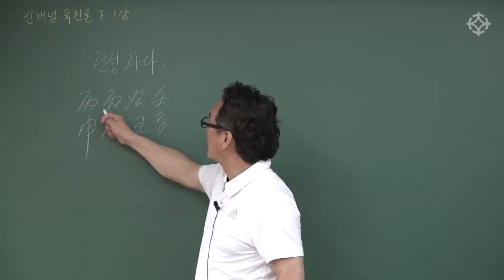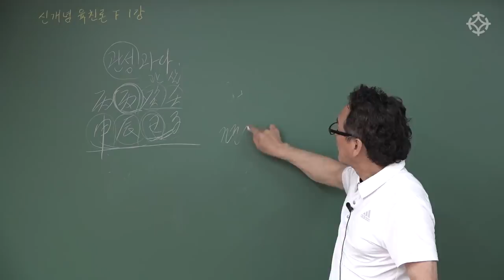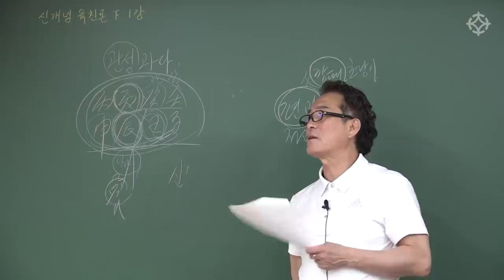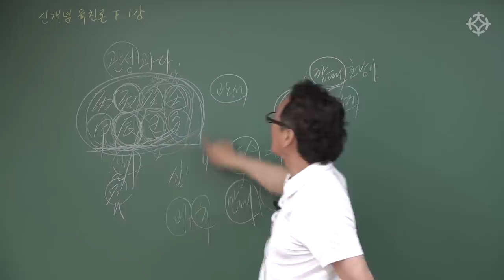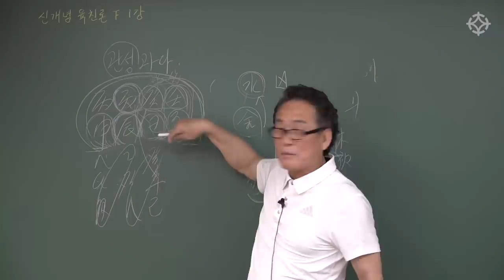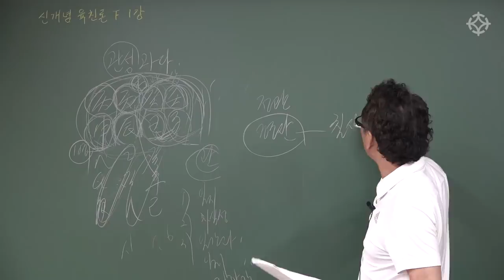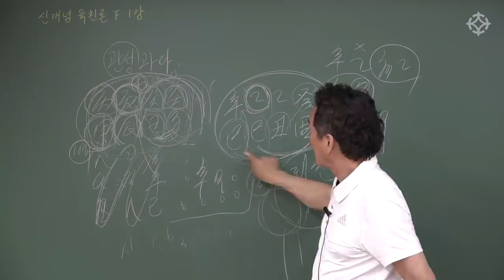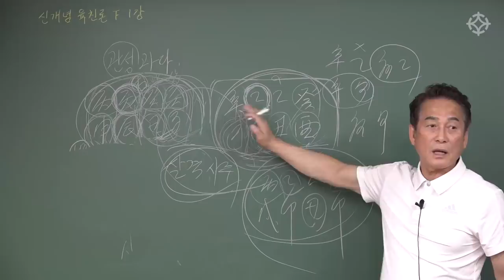관성 과다란? : 육친 핵심 사용법 배우기 - 지정도 선생님 [대통인.com]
* 지정도 선생님 동영상 강의 현장 수강생 모집*
[ 신개념 육친론 핵심 사용법 배우기 ]
 지정도 선생님의 동영상 강의를 수강하시면 현장 촬영 강의에 직접 참석하실 수 있습니다.

매주 수요일 오후 2시~4시 (8주 과정)
강의 장소 : 영등포 대통인 학술원

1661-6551